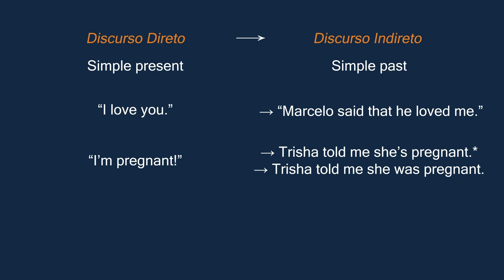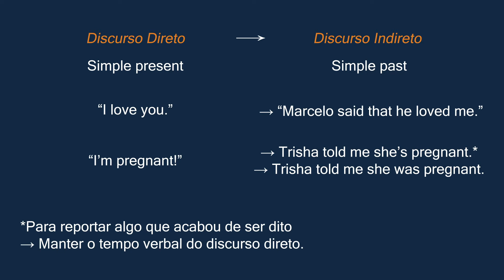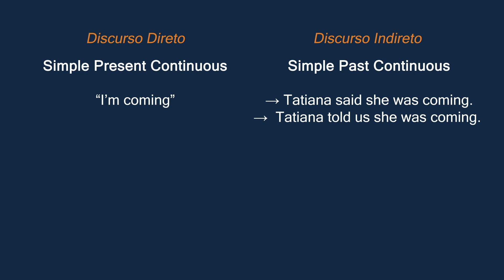Como contar algo que alguém te disse?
Vamos desmistificar o REPORTED SPEECH?

Nessa aula vamos aprender sobre como contar algo que alguém disse! Ou seja, discurso indireto! Ele me disse que... Minha mãe me contou que...

Nice, right?!

Quer conhecer mais da Overseas? Clica no link abaixo!